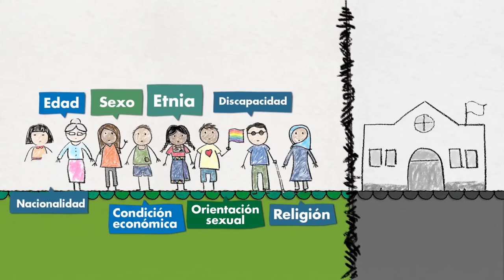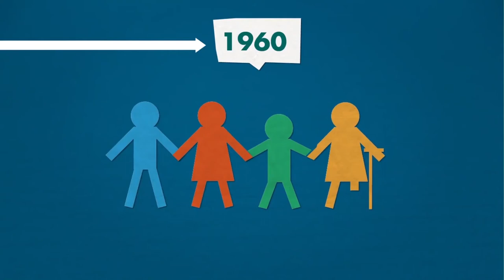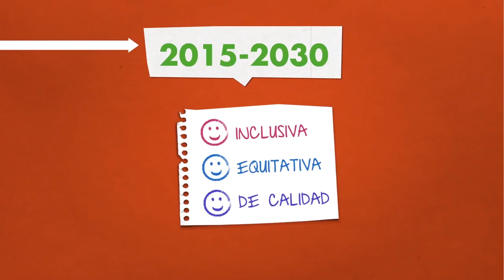LaSalleConstruyendoFuturo | Educación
Lasallistas comprometidos con la defensa y promoción de los derecho de los niños niñas y jóvenes.

Producción Gráfica
Gina Jaramillo
Producción audiovisual